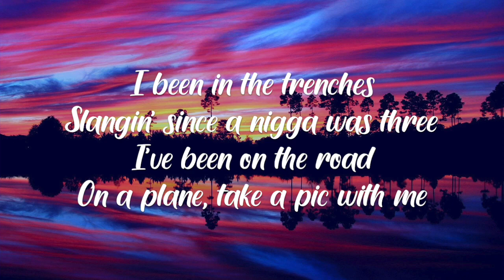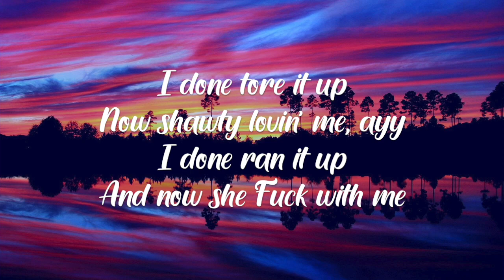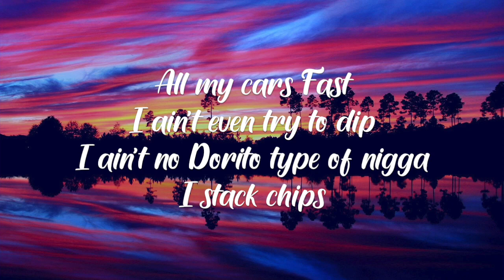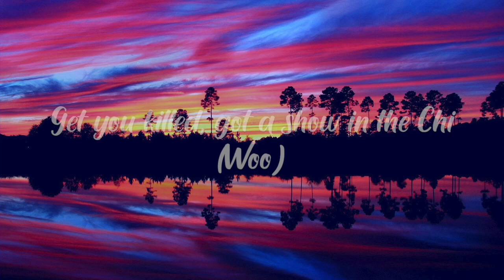Young Thug - Millions (Lyrics)